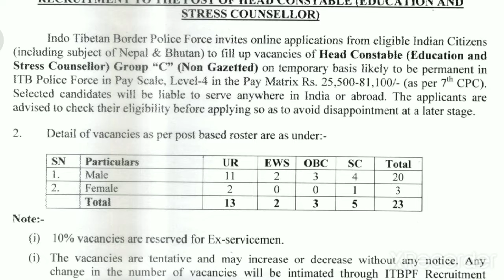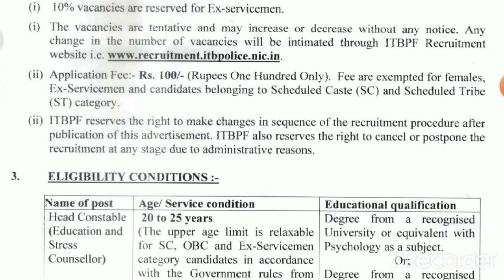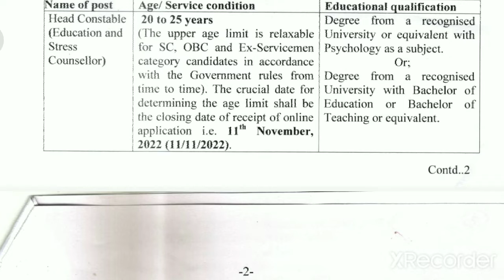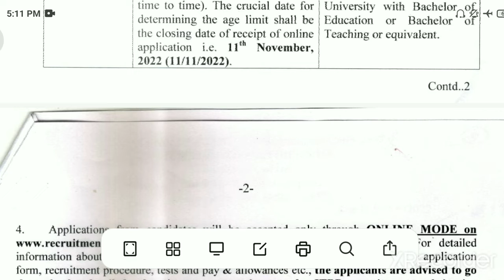ITBP head constable recruitment||Head constable recruitment 2022|| Head constable joining in itbp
I have discussed a lots of point about itbp head constable recruitment  in  2022.

Please watch the video till to end.